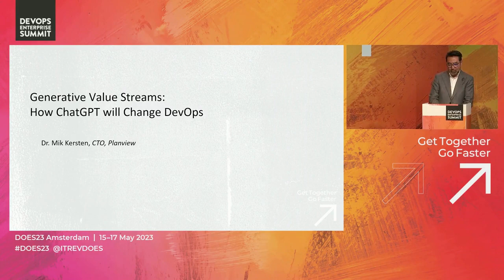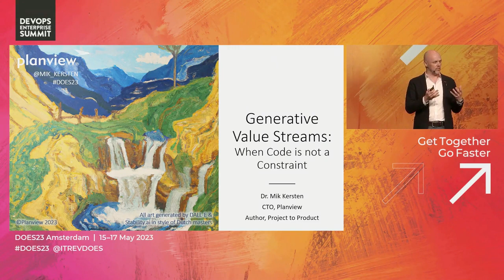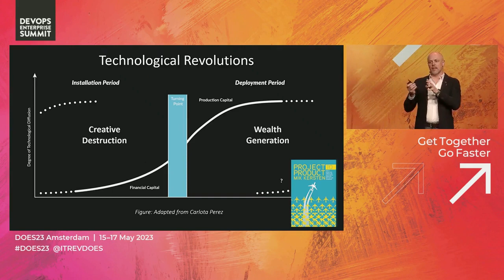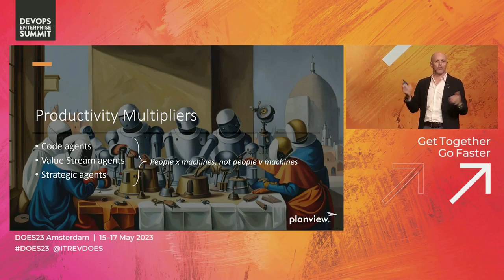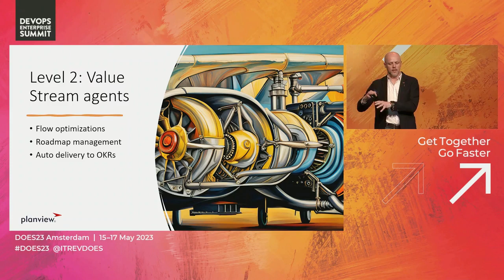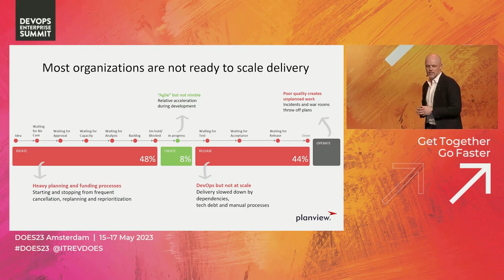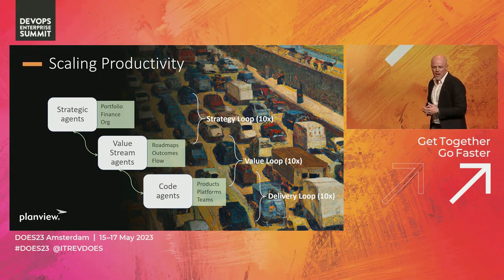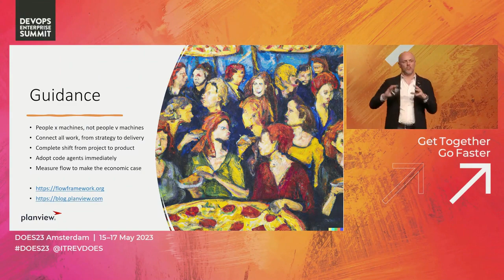Generative Value Streams: When Code is not a Constraint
Dr. Mik Kersten, CTO, Planview

Almost overnight we have entered the frenzy period of the Age of AI. Boards, CEOs and technology leaders are scrambling daily to understand the impact. Some are finding this reminiscent to the early days of open source, and the edge it gave to enterprises whose developers adopted open source frameworks quickly. But the productivity benefits of Generative AI will be orders of magnitude larger than that of any programming innovation that came before it. We should now assume we are entering an era where coding is no longer a constraint of software delivery. Organizations continuing on their existing digital transformations path are akin to those plugging leaks in their central steam steam engine while their competition rebuilds the factory around electrification. In this talk I will overview some of the principles behind the shift, and provide guidance on initiatives you need to have up-and-running today in order to stay ahead of this tectonic shift.